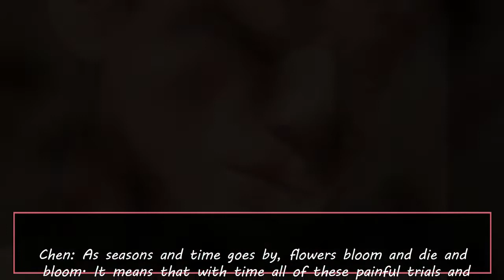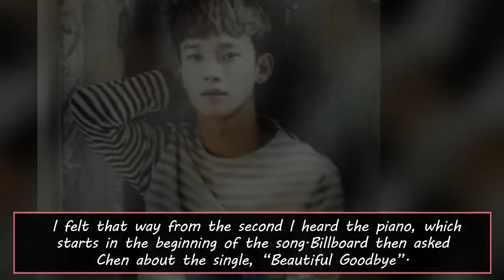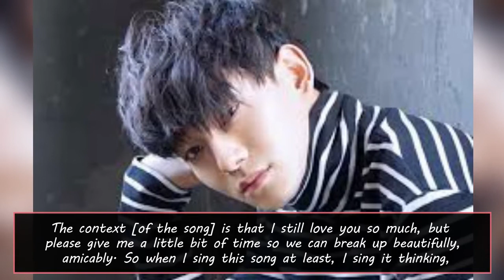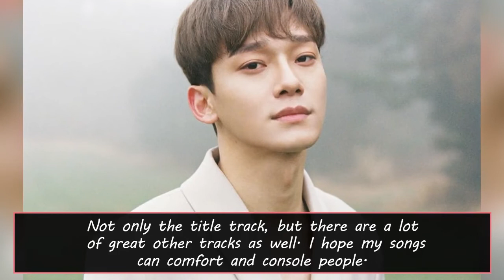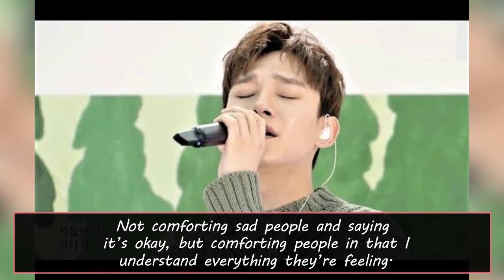EXO’s Chen Reveals The Story Behind “Beautiful Goodbye”